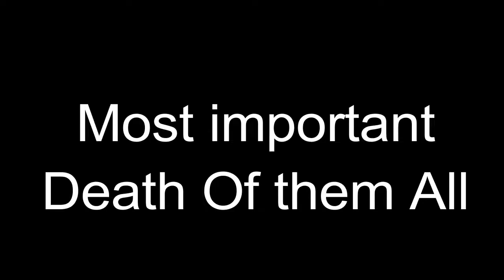Game of Thrones Deaths Cersei Death Toll